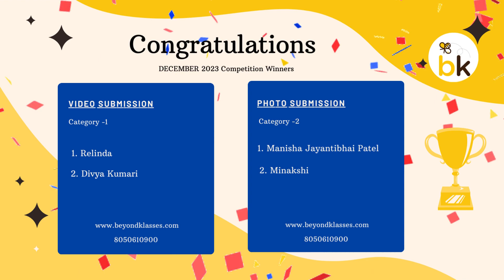𝗖𝗼𝗻𝗴𝗿𝗮𝘁𝘂𝗹𝗮𝘁𝗶𝗼𝗻𝘀 𝗪𝗶𝗻𝗻𝗲𝗿𝘀 𝗼𝗳 𝗗𝗲𝗰𝗲𝗺𝗯𝗲𝗿 𝟮𝟬𝟮𝟯 | 𝗙𝗿𝗲𝗲 𝗗𝗿𝗮𝘄𝗶𝗻𝗴 𝗖𝗼𝗻𝘁𝗲𝘀𝘁 | 𝗖𝗼𝗹𝗼𝗿𝗳𝘂𝗹 𝗣𝗮𝗶𝗻𝘁𝗶𝗻𝗴 | 𝗧𝗮𝗹𝗲𝗻𝘁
Dear Winners,👏
We are absolutely thrilled to extend our warmest congratulations to you on your remarkable victory in the DECEMBER 2023 Monthly National Talent Show Competition conducted have attached the WINNERs Certificates, Please feel free to download them and share them on social media, tag us on social media. this is the best help you can do for our platform :-)

LINKDIN LINK :-

ᴄᴀᴛᴇɢᴏʀʏ -1
1. Relinda
2. Divya Kumari

ᴄᴀᴛᴇɢᴏʀʏ - 2
1. Manisha Jayantibhai Patel
2. Minakshi

We would also love to see you participate in our future monthly talent showcases. It is through the talent and enthusiasm of individuals like you that we are able to create a truly vibrant and inspiring platform.
Once again, congratulations on your well-deserved victory! We wish you the best in all your future endeavors and hope to see you shine even brighter in the coming months.